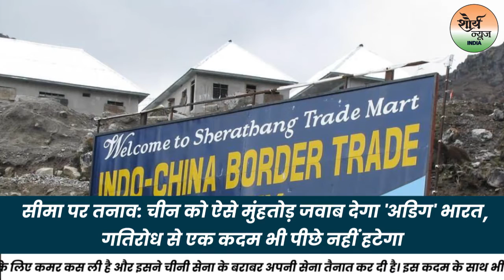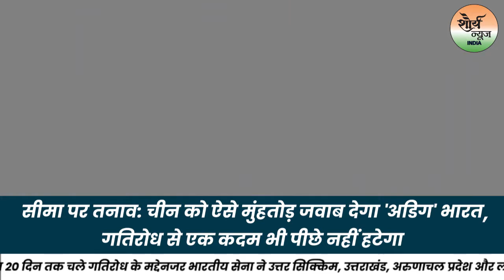India vs China | चीन को ऐसे मुंहतोड़ जवाब देगा 'अडिग' भारत, गतिरोध से एक कदम भी पीछे नहीं हटेगा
लद्दाख में सीमा विवाद को लेकर भारत और चीन के बीच तनाव जारी है। तनाव का आलम ये है कि लद्दाख में वास्तविक नियंत्रण रेखा पर चीन और भारत की सेना फिर एक बार आमने-सामने है।